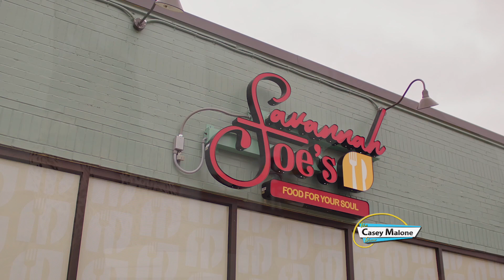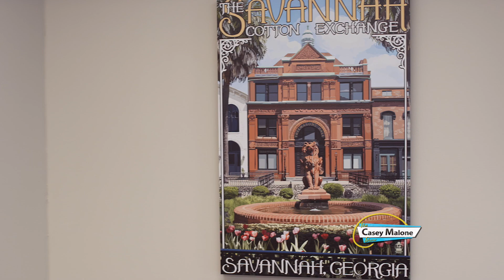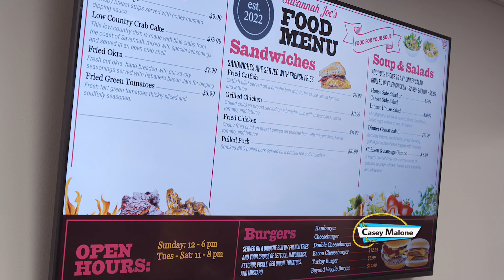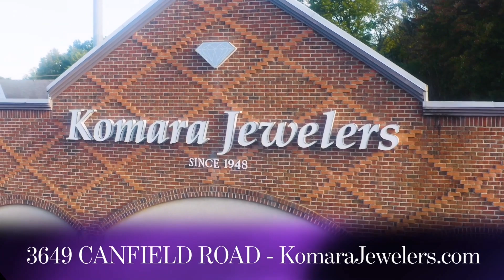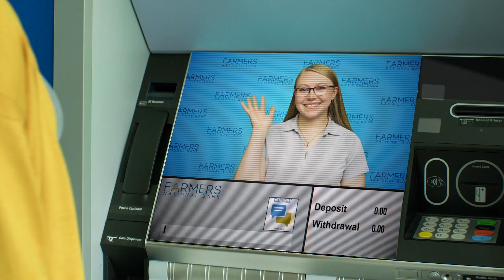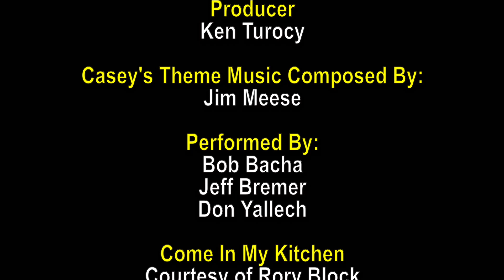The Casey Malone Show